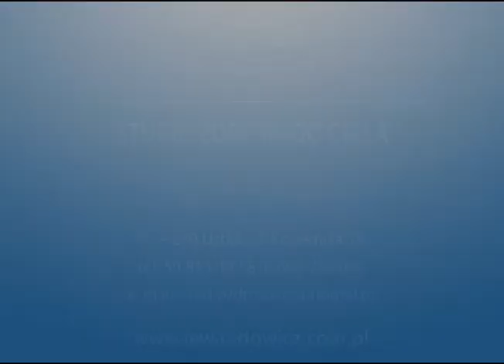Uzależnienia - Masaż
W walce z uzależnieniami pomocny będzie masaż.